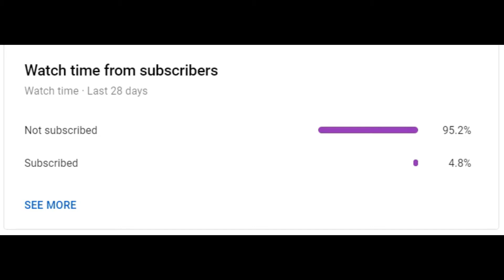Minecraft The Survival Series {Episode 63} The End Portal Hunt Part 4!!!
Hey guys! I hope you enjoyed today's Video, give a LIKE👍 if you want to see more of me playing Minecraft.